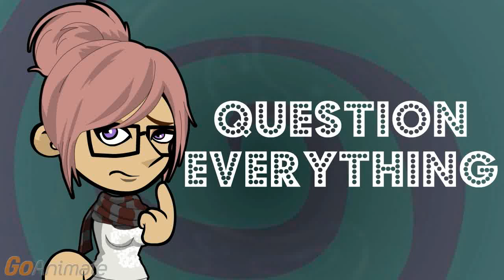Would I Be Good at Physics?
Should you go for that degree in Physics? Or even sign up for a Physics class? How to find out if you will be good at it or not.

Probably, though you might need tutoring for calculus.

College level physics beyond what they give business majors requires calculus. How is your calculus?

It definitely needs work. But the pay rate for the degree is pretty good.

What kind of jobs can you get with a degree in physics? Aside from teaching physics in high school and college?

Or teaching physical science in middle school. There are physicists working for the government.

Yea, and a lot of those are with the Department of Energy in the nuclear program. Do you want to glow in the dark?

There are other jobs, like working in corporate research labs studying new materials, working with lasers -

Oh, no, you're picking a career based on your love of Star Wars. Are you trying to invent a light saber?

Companies would pay me to develop better laser etching technology to make smaller, denser microchips, or new nano-materials.

A lot of companies are cutting their private labs, and colleges have fewer research positions out there. What else could you do?

Physics means being good at math and modeling real world phenomena. There are guys with physics majors who moved to Wall Street to build financial models -

Do we get to blame them for the 2008 market collapse? Their financial models for mortgage backed securities didn't take into account the possibility of house values falling.

I could go into programming. That's a popular second major.

You don't have to get a degree in physics to do programming.

True, but it is a better career choice than all the physics majors who get a double major in astronomy.

There are something like ten times as many astrologers as real astronomers.

At least you have a number of career choices open that would actually generate a good salary.

Like teaching or research or Wall Street -

Just don't cause another financial Armageddon, personal or national.